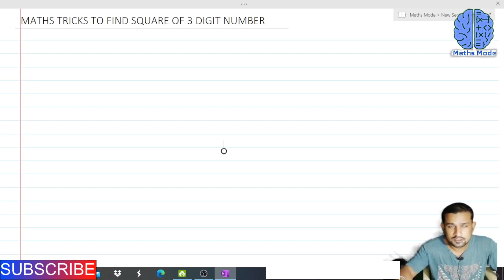FIND SQUARE OF 3 DIGIT Short Tricks | Math Tricks For Fast Calculation | Maths Mode | Santosh Sir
In this video, we are going to learn Maths Short Tricks in just one video. We have explained different calculation methods which can save a lot of time in exams.

Prof. Santosh Gupta